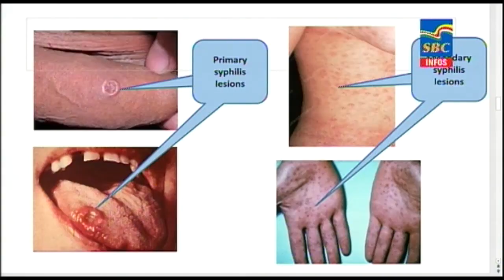6 p.m News 14-03-2023